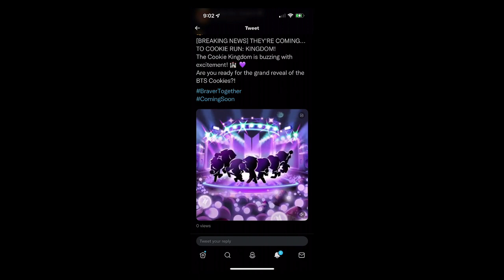BTS Guest Cookies Coming?! Or Playable? | Cookie Run Kingdom (CRK)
Hype!

👍 & 🔔 If you would like me to keep making content to evolve your cookie kingdom experience.

Unlock Touc's Trade Harbor: Coming Soon

Official Twitter Page for my Youtube Channel!
Any follow supports me and is truly appreciated.